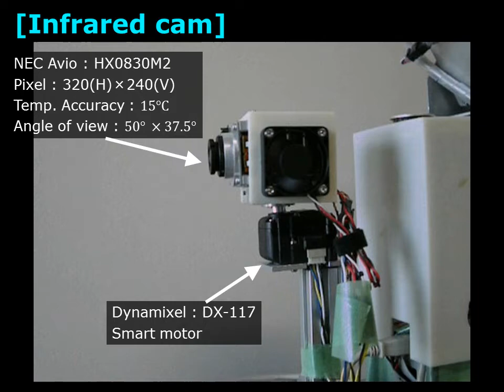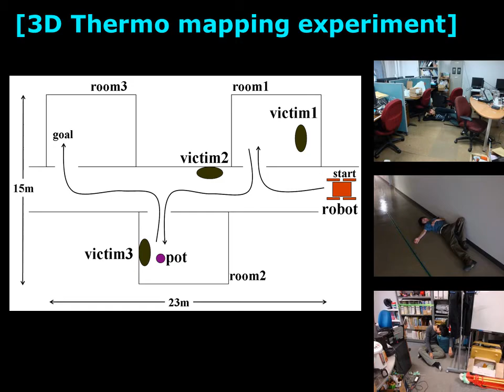[Kenaf] : 3D Thermography Mapping for mobile robot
In urban search and rescue situations, a 3D map obtained using a 3D range sensor mounted on a rescue robot is very useful in determining a rescue crew's strategy. Furthermore, thermal images captured by an infrared camera enable rescue workers to effectively locate victims. The objective of this study is to develop a 3D thermography mapping system using a 3D map and thermal images; this system is to be mounted on a tele-operated (or autonomous) mobile rescue robot. To realize the proposed system, we developed a 3D laser scanner comprising a 2D laser scanner, DC motor, and rotary electrical connector. We used a conventional infrared camera to capture thermal images. To develop a 3D thermography map, we integrated the thermal images and the 3D range data using a geometric method. The videoclip is the slideshow presented in FSR2012. (Dec. 2011)

Paper:
Keiji NAGATANI, Kazuki OTAKE, and Kazuya Yoshida, "Three-dimensional Thermography Mapping for Mobile Rescue Robots"'', Preprints of the 8th International Conference on Field and Service Robotics, #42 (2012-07)